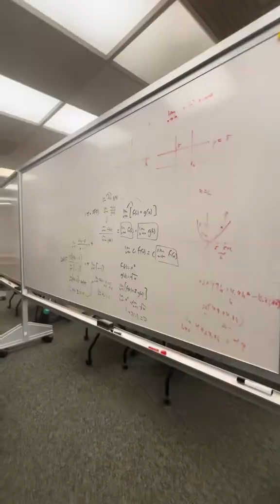It’s gonna be a great summer 😭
Summer just started and of course I decided to take summer classes. As a computer engineering student I want to get ahead so I’m hoping to do good in these classes!